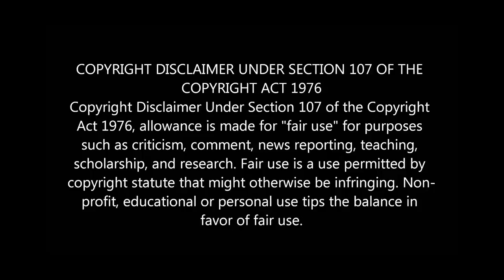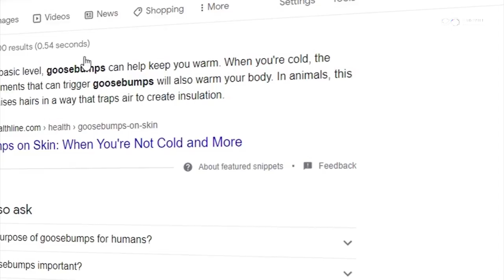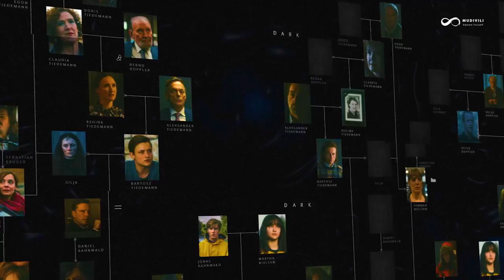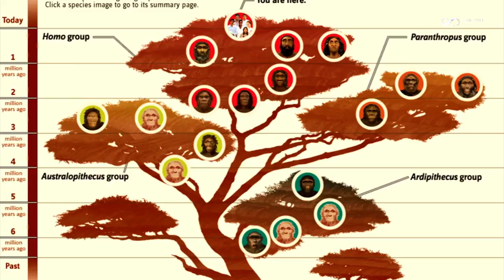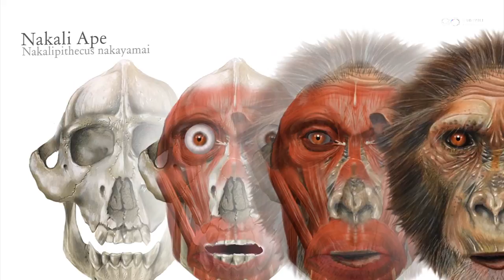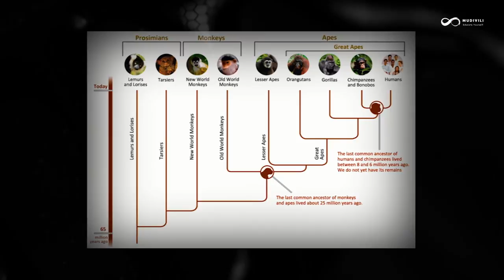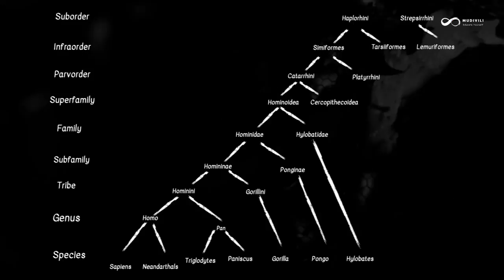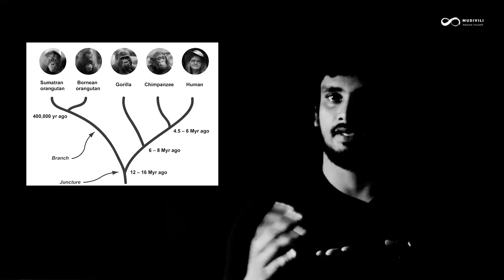மனிதன் உருவான கதை - 4 (Evolution of human from rat)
0:00 - Introduction
0:49 - The essential oxygen
2:30 - Evolution of giant lizards to rats
3:35 - Evolution evidence Goosebumps
4:10 - Extinction of dinosaur
4:26 - Why still monkeys?
6:12 - Family tree
7:55 - The branch of Species
8:10 - The branch of Genus
9:57 - The branch of Tribes
12:00 - Our Subfamily in the tree
14:52 - Evolution evidence vestigial muscle
14:52 - Our Family in the tree
16:38 - Our Super Family in the tree
18:28 - The Parvorder in tree
19:35 - The Infraorder in tree
20:35 - Our primates
22:25 - Conclusion

This video explains about how scientists have discovered a wealth of evidence concerning human evolution, and this evidence comes in many forms. Thousands of human fossils enable researchers and students to study the changes that occurred in brain and body size, locomotion, diet, and other aspects regarding the way of life of early human species over the past 6 million years. Millions of stone tools, figurines and paintings, footprints, and other traces of human behavior in the prehistoric record tell about where and how early humans lived and when certain technological innovations were invented. Study of human genetics show how closely related we are to other primates – in fact, how connected we are with all other organisms – and can indicate the prehistoric migrations of our species, Homo sapiens, all over the world. Advances in the dating of fossils and artifacts help determine the age of those remains, which contributes to the big picture of when different milestones in becoming human evolved.